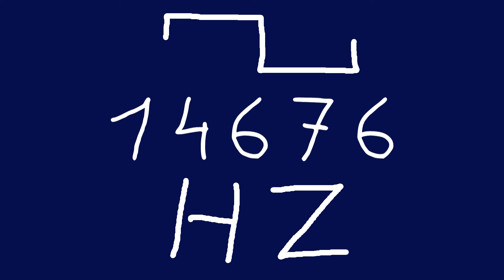14676 hz square